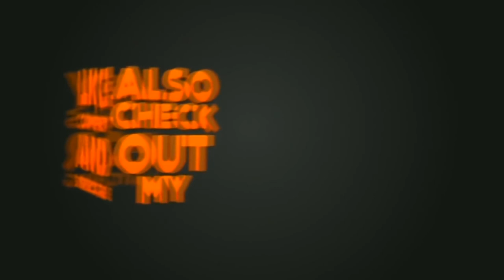Mountain Gorilla drawing | How to draw Mountain Gorilla step by step | Gorilla drawing tutorials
Track Info
Title: Happy Clappy
Artist: John Bartmann
Length: 00:54